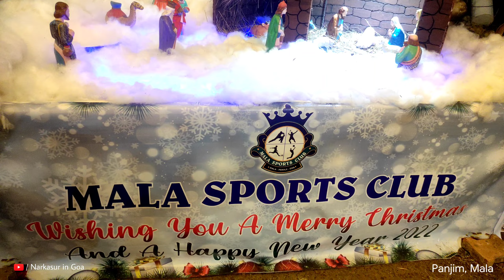Best Biggest Christmas Crib's & Decoration in Goa 2021 | Goa Christmas Party 2021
Best Biggest Christmas Crib's & Decoration in Goa 2021 | Christmas Party 2021 Goa | Christmas in Goa